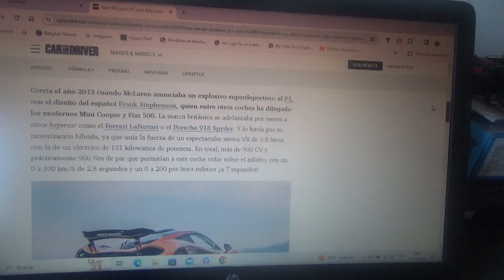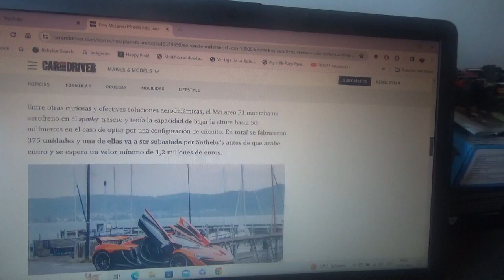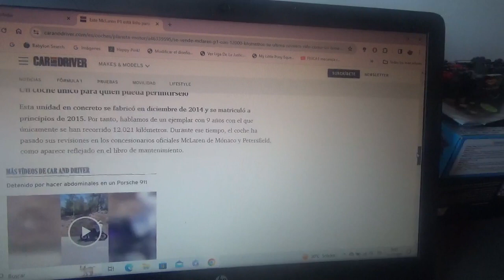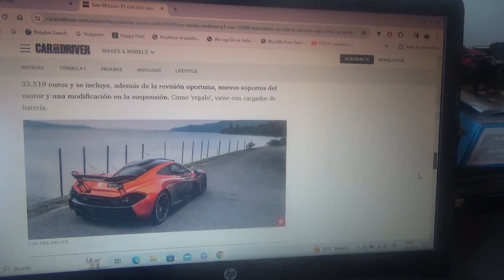En venta este Mclaren P1 con tan solo 12.000 km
De este hipercoche híbrido solo hay 375 ejemplares en todo el mundo y ahora uno de esos será próximamente subastado